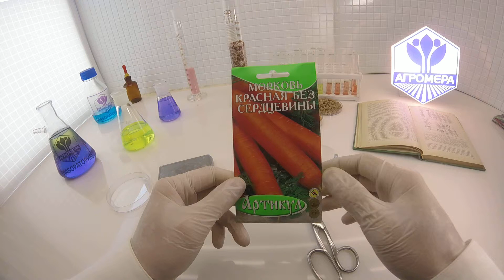Морковь Красная без сердцевины. Артикул